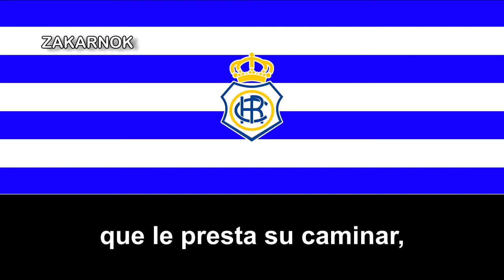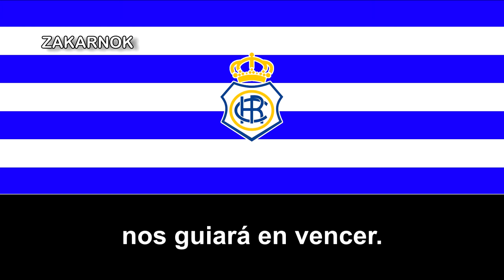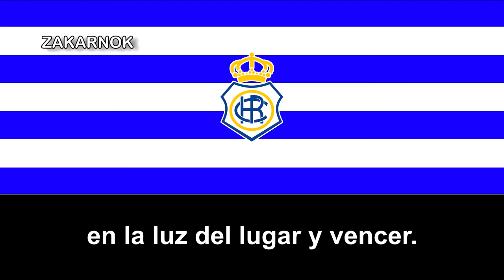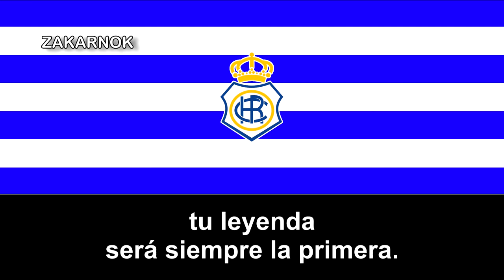Himno del 130º Aniversario del RC Recreativo de Huelva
El Real Club Recreativo de Huelva, es un club polideportivo de Huelva, Andalucía, España. Con secciones de fútbol, fútbol playa, rugby, baloncesto y bádminton (en sus inicios tenía también secciones de cricket y tenis​). En su sección de fútbol actualmente disputa la Segunda División B y entrenado actualmente por Claudio Barragán. Fue fundado en 1889,​ siendo por tanto el club de fútbol más antiguo de existencia ininterrumpida​ de España, motivo por el cual es nombrado como Decano del Fútbol Español y está declarado como patrimonio histórico. Es el segundo club de fútbol más antiguo de la península ibérica, tras Académica de Coimbra de Portugal.

Es el 21º equipo con más simpatizantes de España (0,4%) según encuesta del CIS de mayo de 2007.​ Además, la afición decana recibió en 2009 el premio por parte de la LFP de «jugador número 12», reconociendo así el esfuerzo de sus aficionados por el buen fútbol y el hermanamiento entre aficiones para un mayor disfrute del deporte. En 2002, la «Fundación Recre» fue inscrita en el Registro de Fundaciones Privadas de Carácter Cultural y Artístico, Asociaciones y Entidades Análogas de Andalucía.

En cuanto a logros deportivos, el Decano vivió sus años más importantes en la primera década del siglo XXI, consiguiendo dos ascensos a Primera División, proclamándose en uno de ellos (temporada 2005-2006) como campeón de Segunda y llegando por primera vez en su historia a la final de un campeonato oficial, proclamándose subcampeón en 2003 de la Copa del Rey tras caer derrotado tristemente un 0-3 ante el RCD Mallorca. En cuanto a distinciones individuales, el Recreativo es el club que más Trofeos Zamora ha conquistado en Segunda División y el único que lo ha hecho con tres guardametas diferentes: César Quesada, Toño Martínez y Vicente Guaita. Aparte, Uche conquistó el Trofeo Pichichi de Segunda en 2006 con 20 goles y Marcelino García Toral se hizo con la segunda edición del Trofeo Miguel Muñoz de Primera División otorgado por el diario Marca, empatado a puntos con el técnico sevillista Juande Ramos.